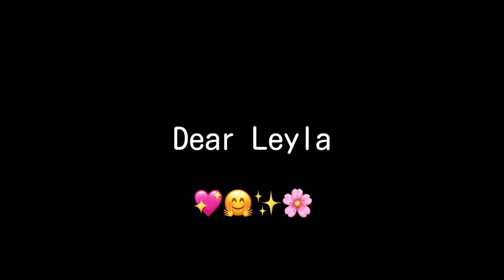REEL ACTING - Leyla Lydia Tuğutlu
A walk through all the series and movies in which Leyla participated. 🎥🍿

Idea and Edition:
Leyla Lydia Argentina (IG: @leylalydia_argentina)
Leyla Lydia News (IG: @leylalydia_news)